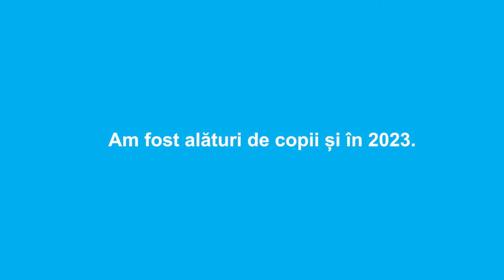Îți mulțumim, dragă Prieten UNICEF!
Datorită ție, am fost alături de copii și în 2023.